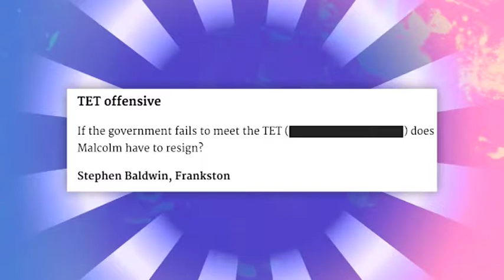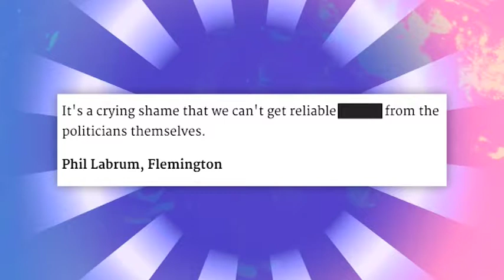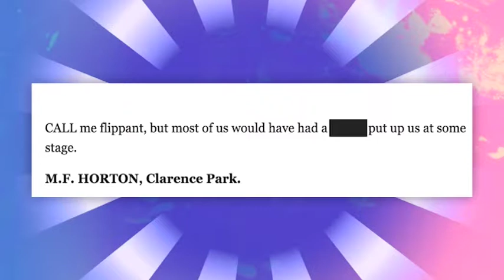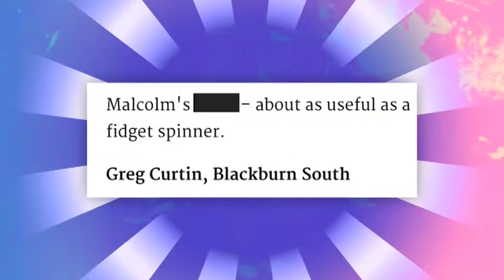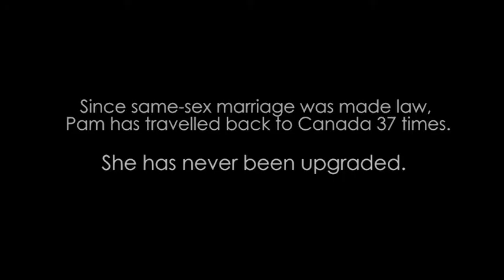Quiz Night - Episode One - Part Two